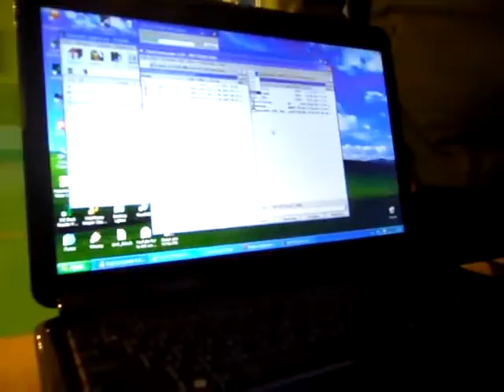11.12.11. Зал Мочище ч.17 Auto FPV.MP4